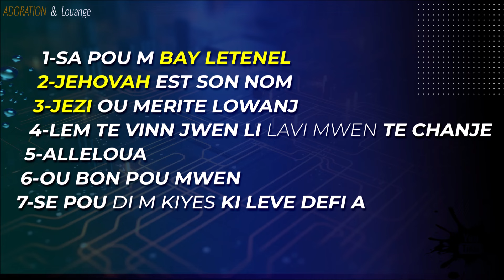Jezi ou mérite Louanj | SA poum bay letenel | jezi ou merite louwanj - frere Damy Annera